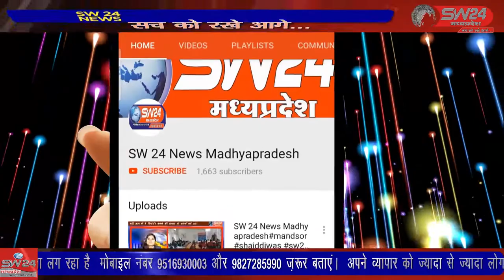SW 24 News Madhyapradesh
पूर्व केंद्रीय मंत्री अरूण यादव ने सतवास कांटाफोड क्षेत्र का दौरा किया। दौरे के दौरान यादव ने सतवास मे विजयसिंह गौड के निवास पर  पहुंचकर विवाह समारोह मे शिरकत कर नवविवाहित वर वधु को शुभकामनाएं देकर नगर के कांग्रेस कार्यकर्ताओं से चर्चा की। सतवास से जीतू सिंगी  की रिपोर्ट